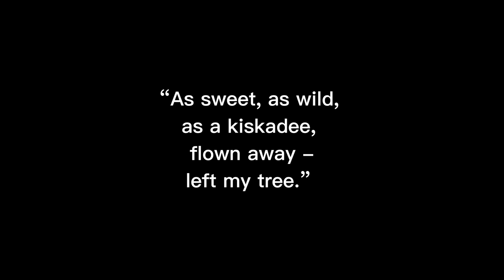Trompiguares - Crying (Oswin Lohss) - 2021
Trompiguares

para
Mário Ângelo Frota

Edna Zeferino Menezes

Christiane Willecke Schumacher

Maria do Rosário Amorim Lima

José de Sousa

Maria Soares Vieira da Silva

Maurício Jacinto Barbosa

Suzana Nunes Rodrigues Moreira

Almerinda Vasconcellos

Ana Lúcia da Silva
Adelino Magalhães

Ficha Técnica:

Grupo Trompiguares

Avelange Amorim Lima
Bruno Demarchi
Edson Zeferino
Eliaquim Farias
Helena Marostegan
Igor Vasconcellos
Jessica Vicente (solo)
Oswin Lohss
Raphael Resende (solo)
Renato Barbosa Pinto
Suellen Magalhães (solo)
Vanniellyson Vilker
Victória Azzolini (solo)
Weslei Leônidas da Silva

Supervisão:
Professores Adalto Soares e Radegundis Tavares
Coordenação de gravações:
Victória Azzolini e Sérgio Damasceno

Filmagem adicional:
Samantha Emanuelle
Edição de áudio:
Alexandre Maiorino
Edição de vídeo:
Paulo Henrique da Silva

“As sweet, as wild,

as a kiskadee,

flown away -
left my tree.”